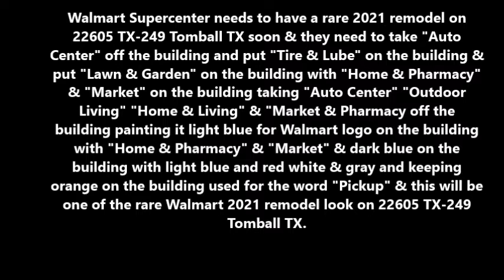Walmart Supercenter needs to get a rare 2021 remodel on 22605 TX-249 Tomball TX soon